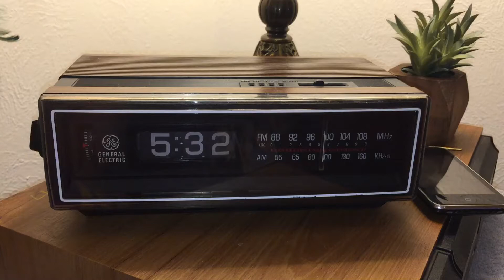Ge 7-4305A Clock Radio 1976